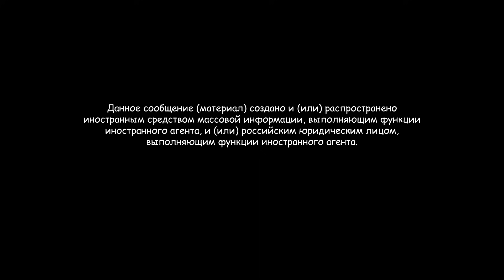Задержанную за снимок в трусах на фоне Исаакия освободили в суде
Суд не стал избирать меру пресечения петербурженке Ирине Волковой. Ее обвинили в оскорблении чувств верующих из-за фотографии в стрингах на фоне Исаакиевского собора. Волкову задержали, следствие просило назначить ей меру пресечения в виде запрета определенных действий. Суд отказал, заявив, что доводы следствия «предположительны». Сама Волкова в суде извинилась за снимок. Она объяснила, что «немножко заигралась в инстаблогера» и делала фото «без ума».